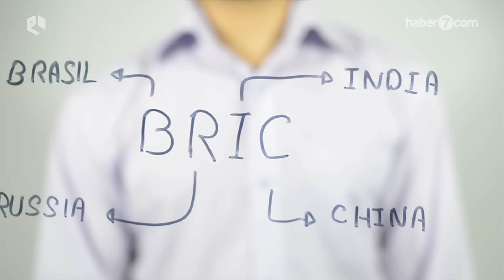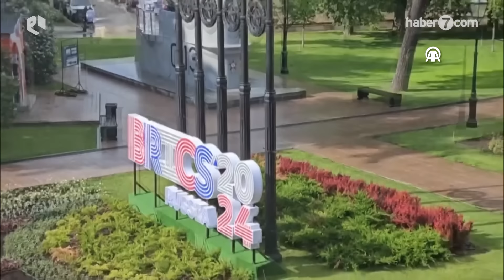Türkiye BRICS'e üye olacak mı? BRICS hakkında ne biliyoruz?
BRICS kapılarını Türkiye için açtı. Bölgesel bir güç olarak dikkati çeken Türkiye’nin BRICS ile yoğunlaşacak ilişkileri, oyun değiştirici bir etkide bulunabilir mi? Bu kadar konuşulan gruba katılmak Türkiye için ne anlama geliyor? Tüm detaylara birlikte bakalım...